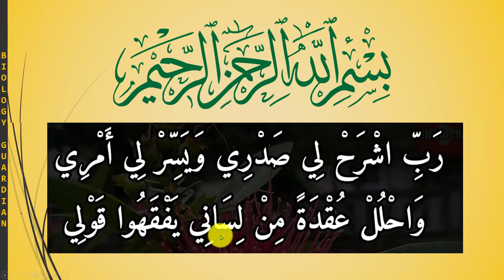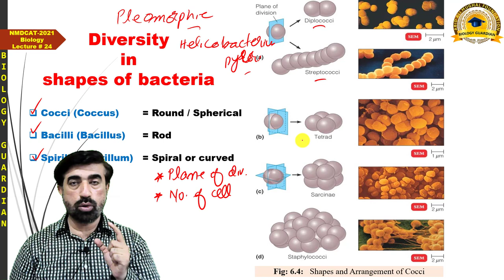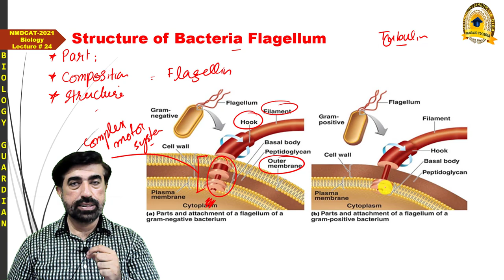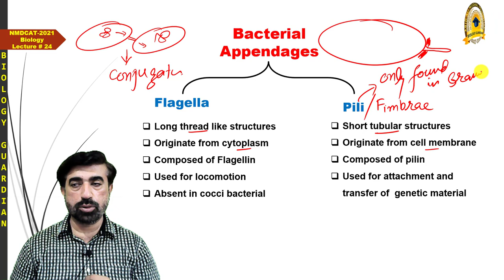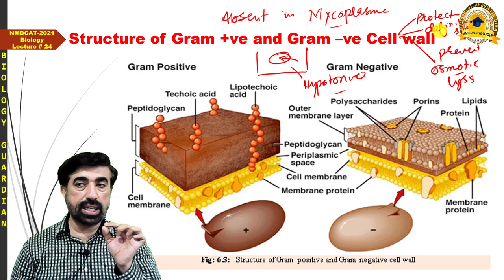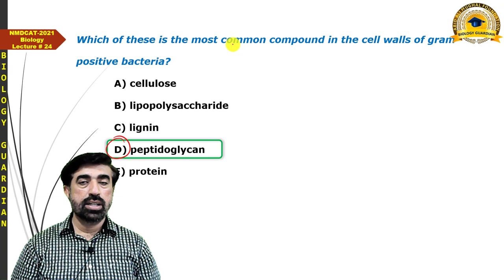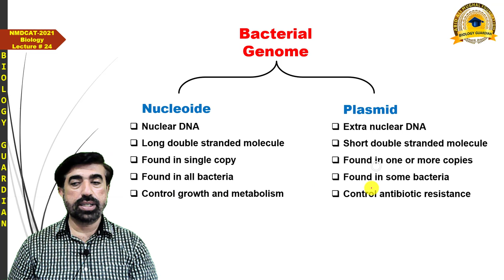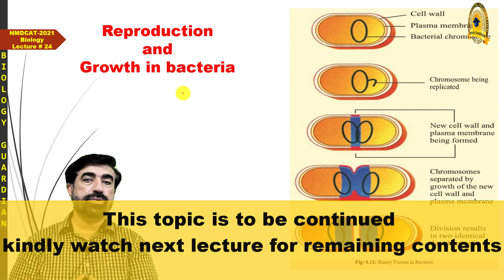Lecture 24 Biology PMC National MDCAT 2021| Prokaryotes | Size, Shape & Structure of Bacteria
This NMDCAT lecture covers the DiversityinSizeShapeandStructureofBacteria.

Join our Telegram channel "BiologyGuardian " MCQs and Lecture slides